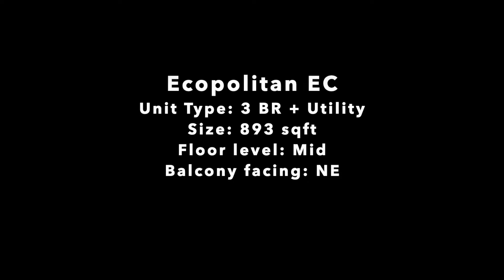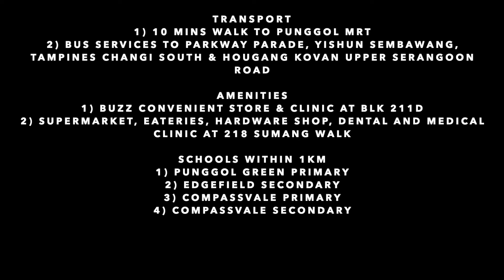Ecopolitan 3br+utility 893sqft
SRI new list! Serious seller! MOP SOON

Key features
1) Functional 3br + Utility
2) NE balcony facing
3) Bright and breezy
4) 10 mins walk to Punggol MRT
5) Rare Quiet facing
6) Privacy from the next blk and building

Contact Jimson 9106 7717 for an exclusive viewing now!